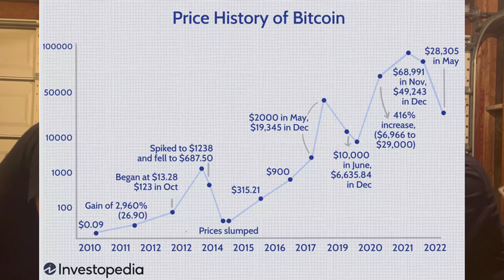Crypto Podcast #32. Bitcoin & Market Conditions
Recorded 10/5/2022. Alex & Leo discuss general state of crypto, & its relation to economy & finance. Whale buying $3 Billion of Btc, summary of large wallet holdings, & Mtgox court case regarding stolen Btc from back in 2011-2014.

Apologies for the cricket, it was way worse before we cleaned up the audio.

Good conversation for beginners or anyone curious in the topic. We plan on having some fun and chill conversations about the vast expansive digital world of Cryptocurrency.